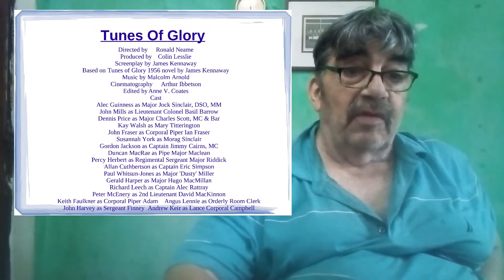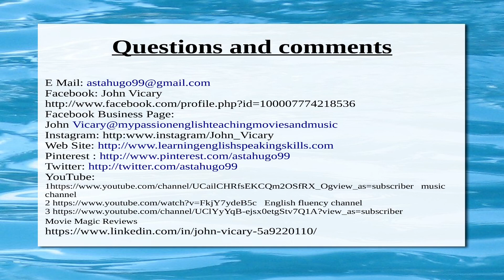Tunes Of Glory 1960 Movie Review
Great movie about honour, duty and loyalty  Tunes Of Glory 1960
starring John Mills and Alec Guinness